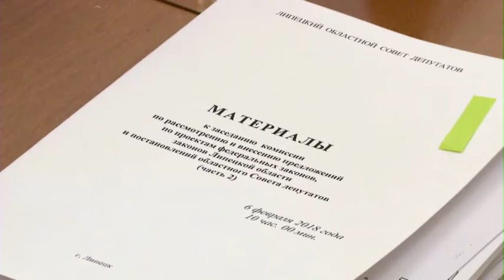В областном Совете 09 02 18